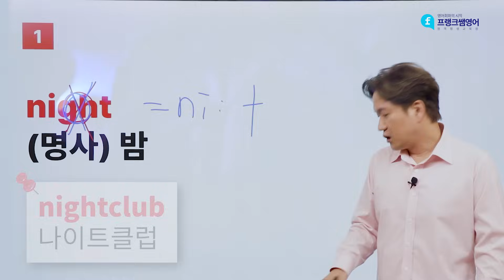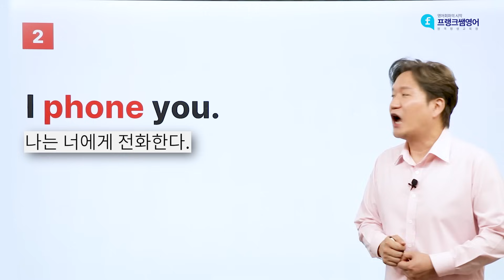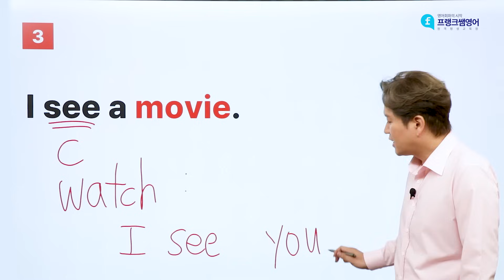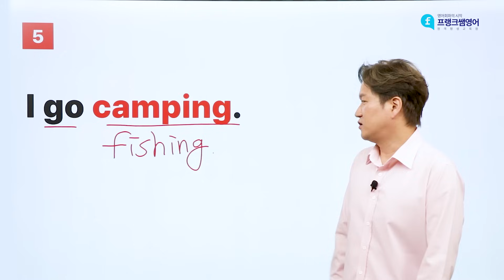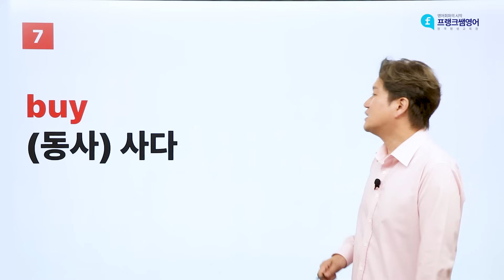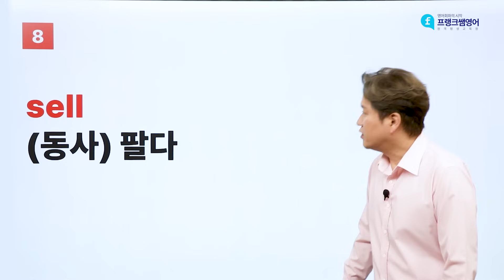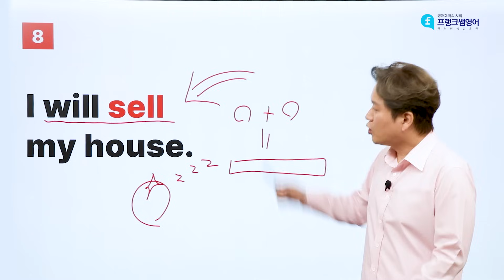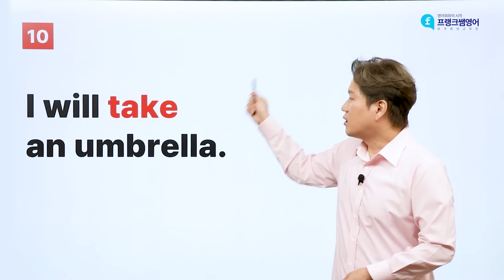📍한국에서도 꼭!!! 반드시 알아야 할 영어 표현과 단어